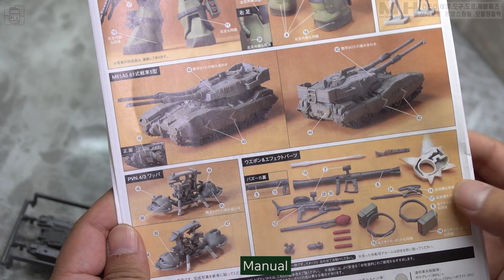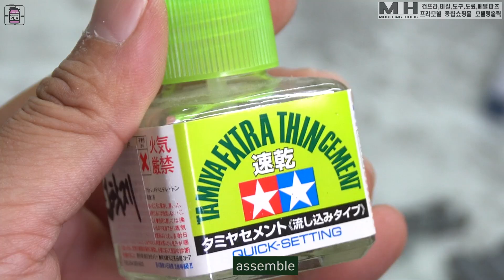건프라 Gunpla ▶ 1/144 HGUC 61식 전차, 와파 TYPE-61 TANK & WAPPA in Zaku Ground war Set 자쿠 지상전 세트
의뢰받은 자쿠지상전 세트, 힐돌프 마무리 했습니다.

*모델링 홀릭-건프라,프라모델 전문 쇼핑몰 도구,도료,데칼,메탈파츠 등. 반다이 프라모델 엔가 8.5배!

*인스타그램으로 친구되기 INSATARGAM

*자막 지원 (모든 동영상에 자유롭게 자막 제작하실수 있습니다. )
외국어 자막이 필요합니다. 도움을 주실 수 있다면 아래 커뮤니티 자막에 참여해주세요 :) 제공후 댓글 부탁드립니다.
I need your help to add subtitle for this video. If you can help me, please go to the link below and participate in making subtitles.

건프라 프라모델 시작하는 분들, 에어브러쉬도색 을 시작하시는 분들을 위한 프라모델 강좌 채널입니다.

에어브러쉬도색 붓도색 건프라 개수 개조 밀러터리 건프라 디오라마 배모형 등 다양한 작업기와 꿀팁 방출이 기다리고 있습니다. 구독하셔서 꾸준히 보시면 금손으로 만들어 드립니다^^

잘못된 정보에 대한 지적은 언제나 감사합니다.

영상과 제작에 대한 좋은의견 있으시면 댓글 부탁드려요.